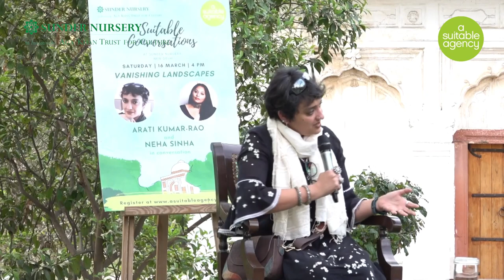Suitable Conversations | Arati Kumar Rao and Neha Sinha | Vanishing Landscapes | S3 Ep.5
This Suitable Conversation is called 'Vanishing Landscapes’ and features Arati Kumar Rao and Neha Sinha — two brilliant conservationists and authors